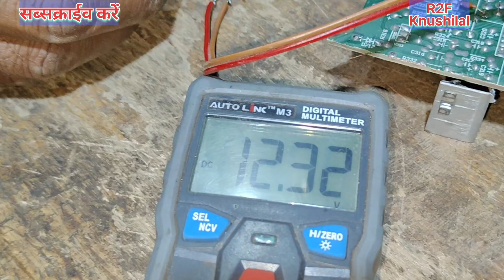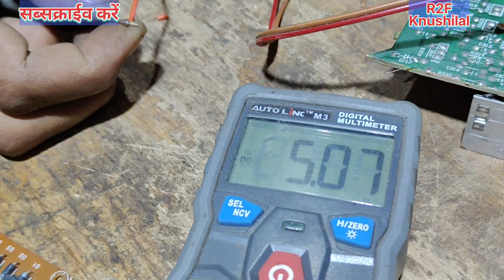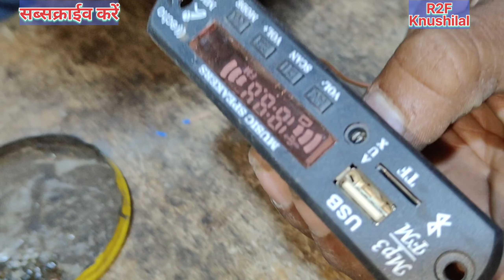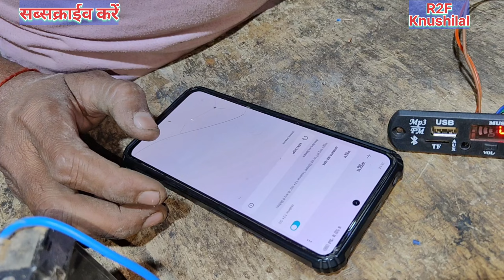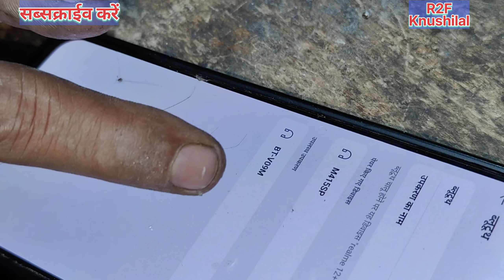पुराने टीवी के किट को कबाड़ में न फेको इससे बनाओ पावरफुल ऐमप्लीफायर